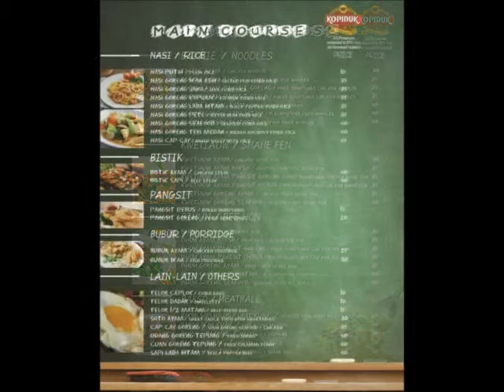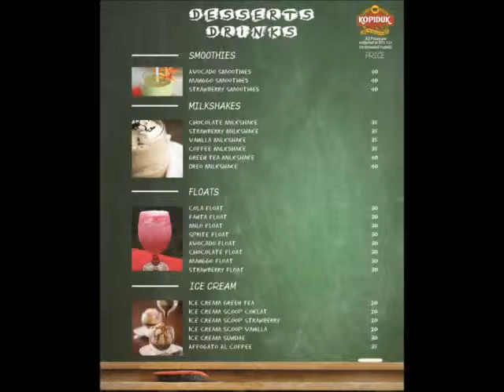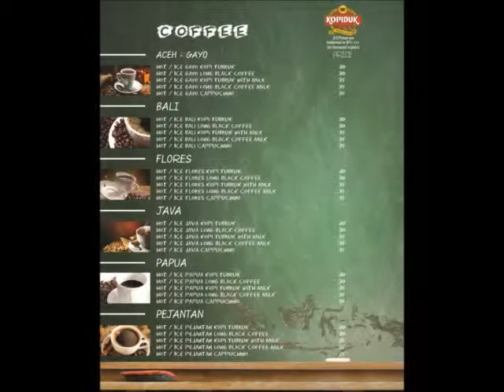KopiDuk Ancol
Little Story